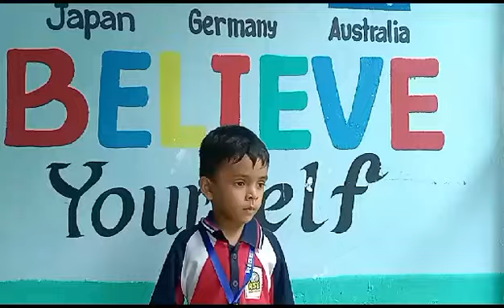B.Devansh | Telugu Rhyme | Rise Learning World | Opposite New Port Railwaystation, Kakinada.